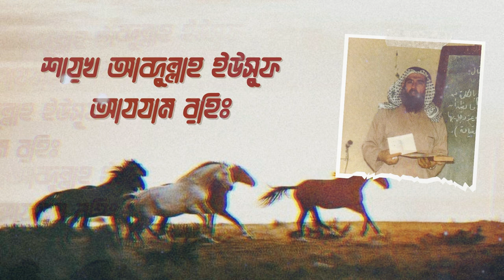শায়খ আব্দুল্লাহ ইউসুফ আযযাম রহিঃ এর জীবনী | Shaikh Abdullah Azzam's Biography in Bangla | Musafir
Topic    : Shaikh Abdullah Azzam's Biography
Credit   : TITUMIR MEDIA

এই ভিডিও এর ভয়েস তিতুমীর মিডিয়ার "প্রেরণার বাতিঘরঃ পর্ব ১" থেকে নেওয়া